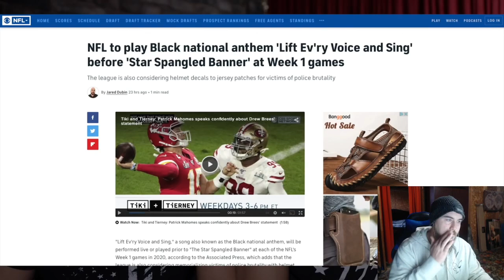Conservative Twins: NFL To Play "Black National Anthem" Before National Anthem Reaction